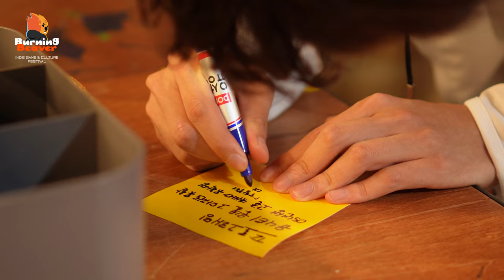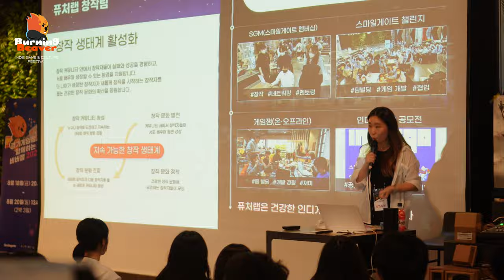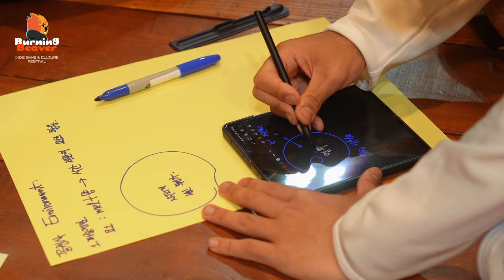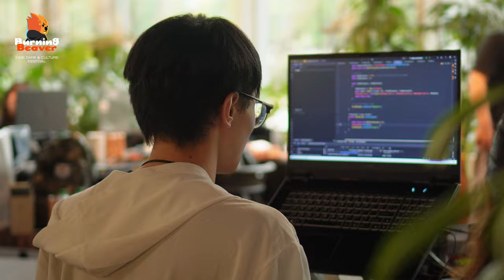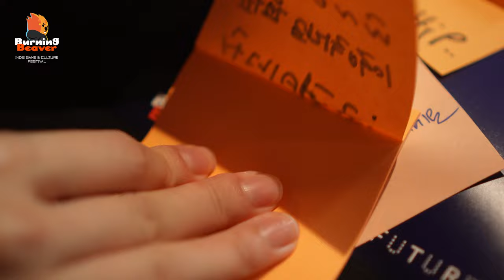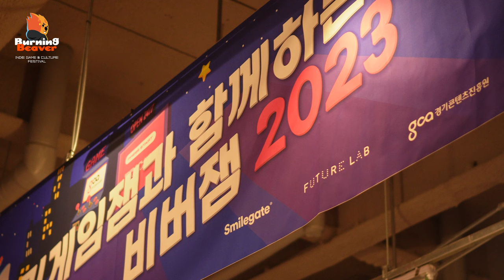창의적인 개발자들의 모임! 2023 비버잼 현장 스케치와 참가자 인터뷰!🧡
[스마일게이트 퓨처랩X경기콘텐츠진흥원]

게임 개발을 위해 100명의 참가자가 모인 비버잼 2023!

비버잼에는 어떤 참가자들이 있을까?
비버잼에는 어떤 게임들이 있을까?
궁금하지 않으신가요?

경쟁에서 벗어나 다양한 창작자들과 함께
순수한 창작의 재미를 느낄 수 있었던 비버잼!!

스마일게이트 콘텐츠에디터, 📣스마일커넥터📣가 전달하는 그 생생한 현장과 참가자 인터뷰를 공개합니다!👀✨

✔️ 타임라인

0:00 인트로
0:07 참가자 접수하기
0:46 비버잼에 참가한 이유는 무엇인가요?
1:20 오프닝 및 비버잼 안내
1:33 아이스 브레이킹
2:03 어떤 게임을 만들고 싶으신가요?
2:15 주제 발표 및 팀빌딩
2:52 게임 개발 시작
3:25 비버잼에 대한 총평이 궁금해요!
4:09 게임 시연
5:01 마무리

*이 영상은 스마일커넥터 3기 [너 혹시 D야?]팀에서 제작한 영상입니다.